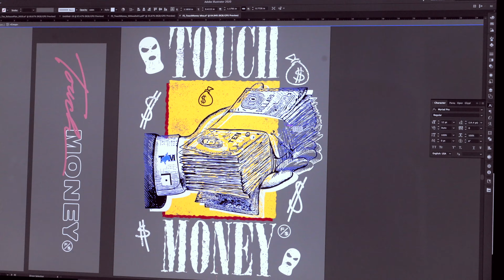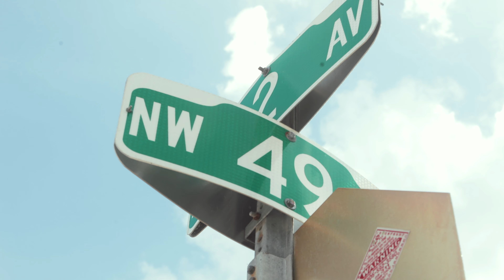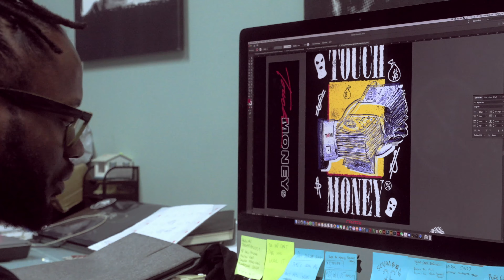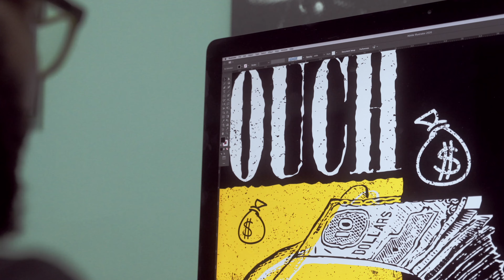Major Nine Touch Money x FSC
Take an in-depth look on how the collaboration between Fly Supply Clothing and Chad "Major Nine" Thomas came about. This clip breaks down how he uses his same killer instincts on the field the same way in the studio making music. The parallels between Chad and Fly Supply are so similar that it only made sense that this collaboration came about.

Directed by: @__Scope